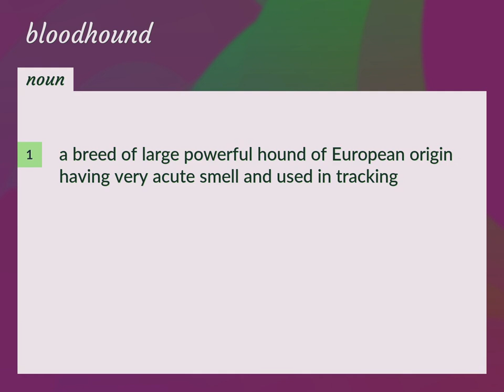Bloodhound | meaning of Bloodhound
What is BLOODHOUND meaning?